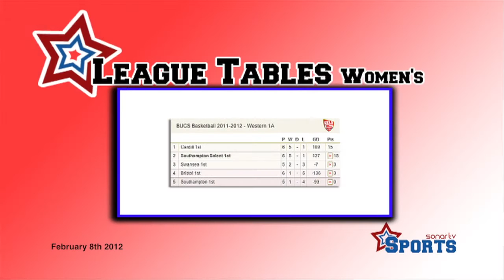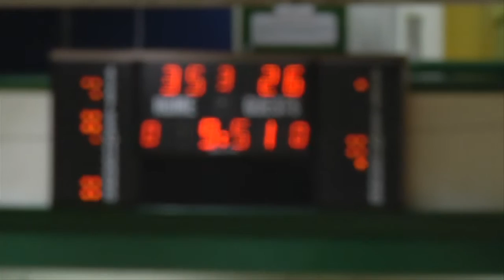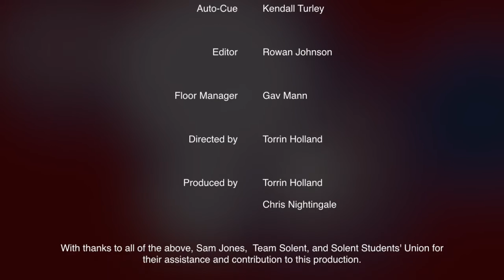On The Ball - Episode 1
Welcome to the first ever episode of 'On The Ball', SonarTV's first and only Sport Highlights Show. Inside you'll find the news on local sports and interviews with local sportspeople in one easy and digestible package.

Presented by duo Chris Nightingale and James Shipp, things are about to kick off.

In this episode we talk to Tom Eastwood, a local table tennis player.

Camera by Graham Fitzgerald, Peter Hughes and Josh Gajewski. Auto-Cue by Kendall Turley. Floor Managed by Gav Mann. Edited by Rowan Johnson. Directed by Torrin Holland and produced by both Torrin Holland and Chris Nightingale.